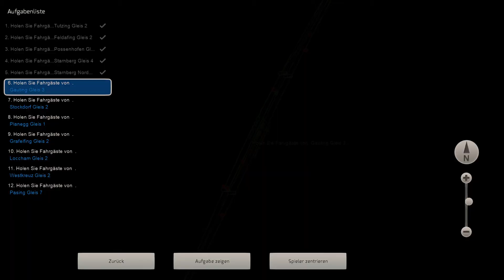TRAIN SIMULATOR 2018 ☆ RWA BR 423 / Morgendliche S6 nach Pasing / SBahn München | trainTeacher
Heute gleich ein weiteres neues Video!
Wir fahren im Dienste der Sbahn München einen S6 Verstärker von Tutzing nach Pasing.
Leider konnten wir auch diese Fahrt nicht komplett beenden, weil es eine KI-Kollision kurz nach Feldafing gab.
Ich war ziemlich überrascht als ich in Starnberg sah, dass sich das Wasser so schön spiegelt.
Leider hatte ich es gestern nicht mehr geschafft die Folge hochzuladen...
SCHAUT EUCH BITTE OBEN RECHTS DIE INFOKARTE AN!
(Sagt mir bitte in den Kommentaren bescheid, wenn ich vergessen habe eine Infokarte einzustellen)
Unterwegs gab es dann keine weiteren Vorkommnisse und alles verlief planmäßig.
Viel Spaß! :)

► [S6 nach Pasing von brobonne aus dem railSimDE Forum]

Check die Seite doch mal aus!